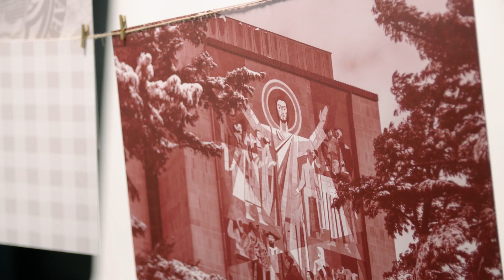Sacred Places of Notre Dame: Sundial at Jordan Hall of Science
Junior Isabella Gomez takes us to the sundial at Jordan Hall of Science, where faith and science merge, guiding her moral compass.